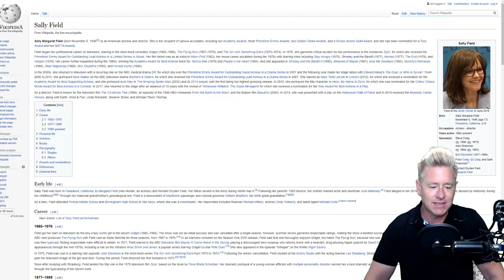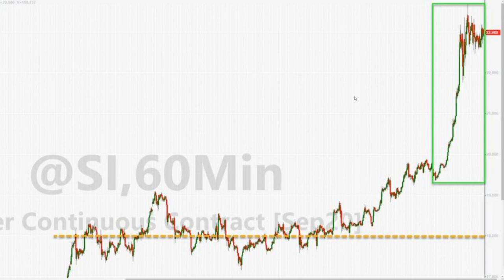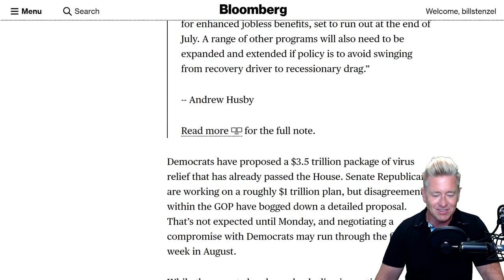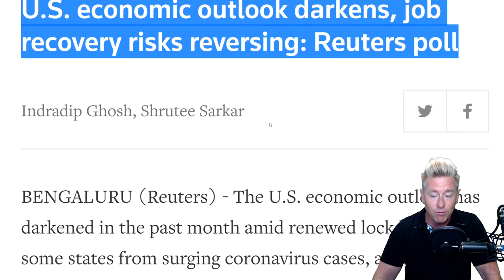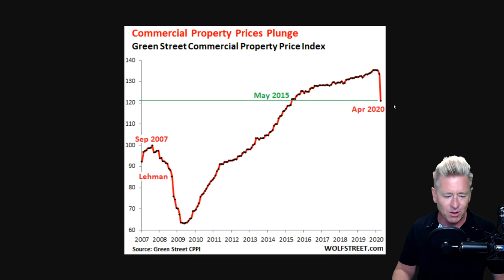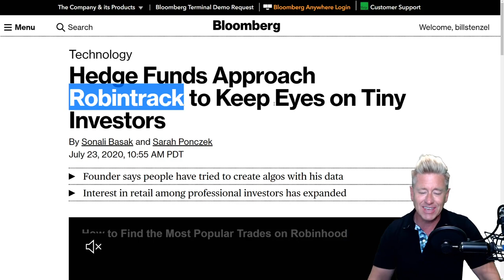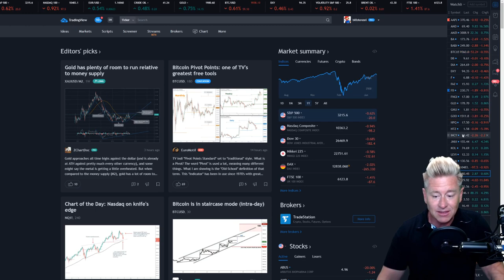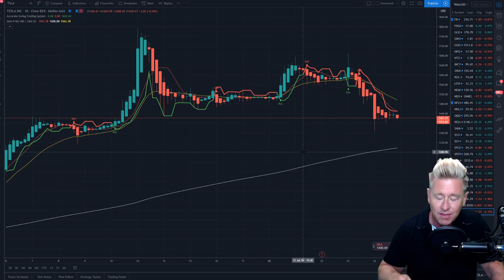Economic Reversal (Not Recovery) Tesla Bear Market? Gold & Silver Vault Higher Best Week in 40 Years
Tesla May Be Using Questionable Accounting Policies To Show Profitability. U.S. Economic Recovery Is Stalling and It May Get Even Worse (Bloomberg)